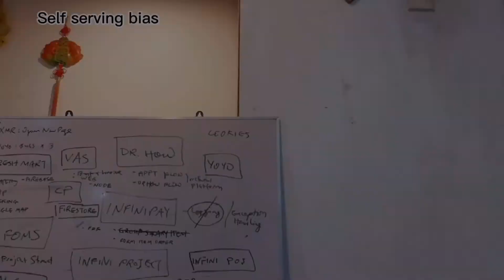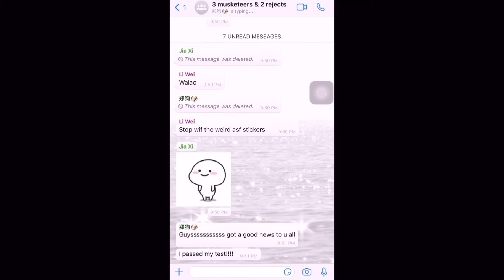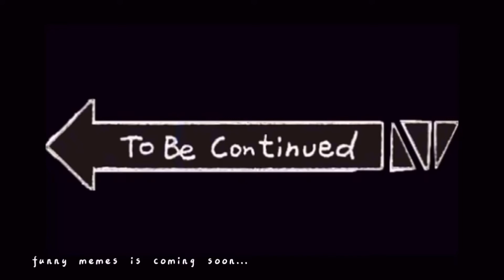Batch Apr 202004G3 IC Video Assignment - 3 musketeers and 2 rejects